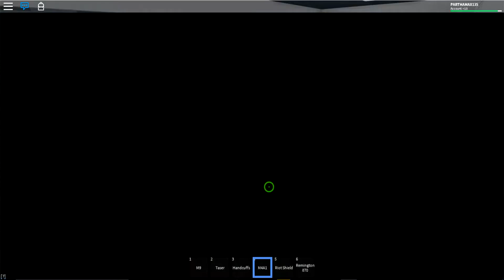We.. Got Caught..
In this episode, Me and CoolCake Gaming play prison life!